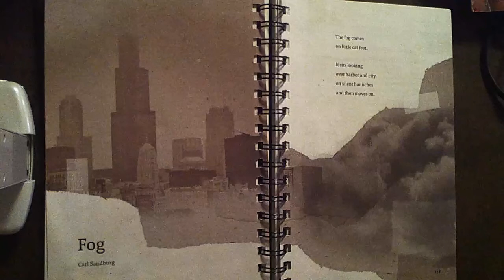Winter Poems Lesson